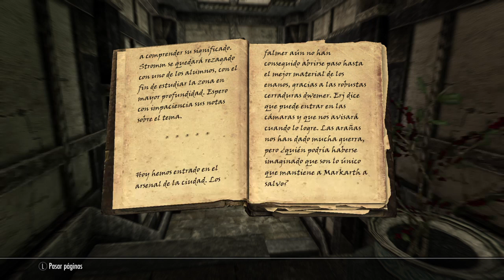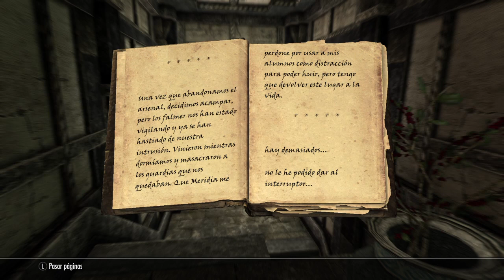Skyrim-apéndice 166: Diario de Staubin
Mas información de los exploradores de Nchuand-Zel, los cuales fueron encontrados inertes en el frio suelo de la mina. Hay que tener cuidado con los autómatas, poco se puede hacer contra una criatura capaz de resistir electricidad y fuego (¡son inmunes a la lógica de Pokémon!)